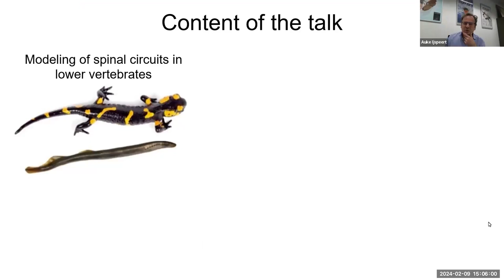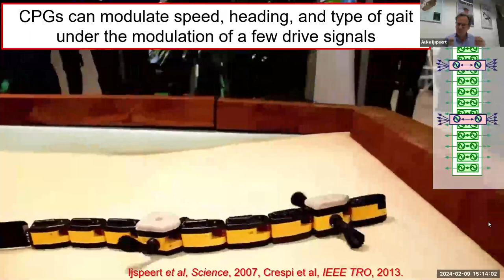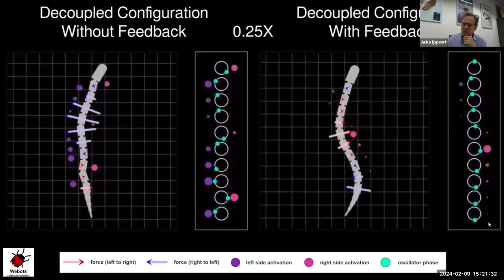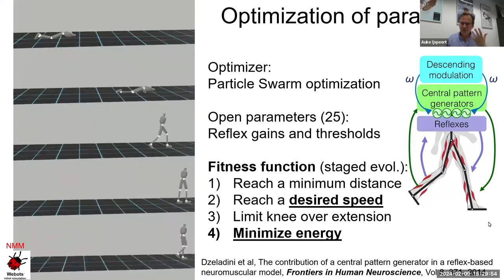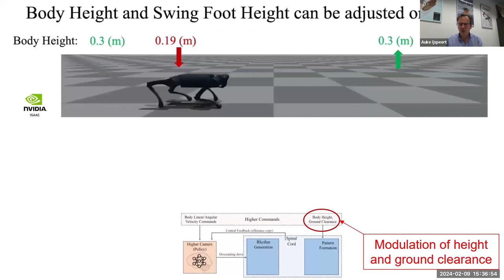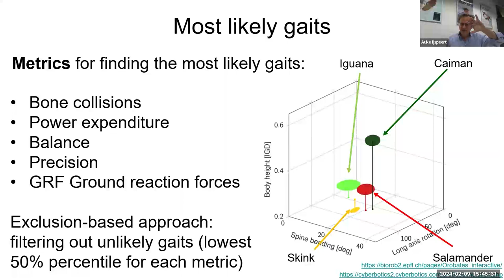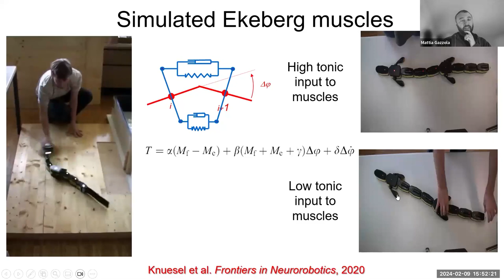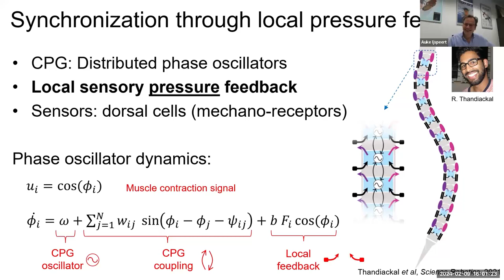2024.02.09: Mind in Vitro Seminar: Auke Ijspeert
"Investigating animal locomotion using biorobots and neuromechanical simulations"